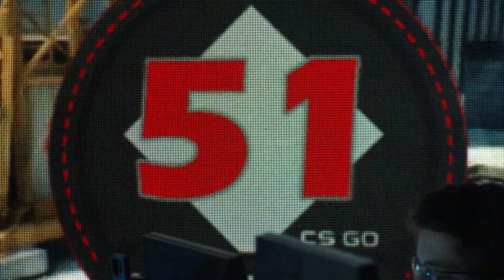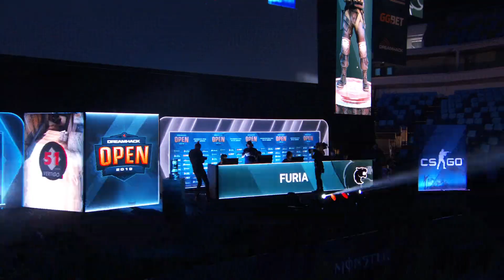FIRST LAN PRO VERTIGO FURIA VS SHARKS